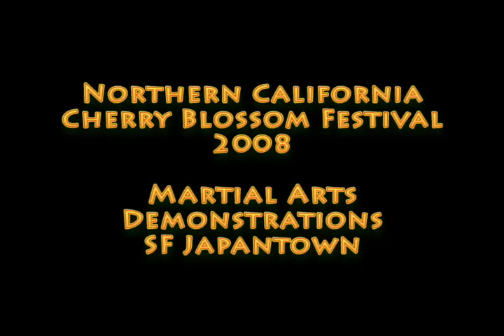Martial Arts at the SF Cherry Blossom Festival 2008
Here's footage I shot of some martial arts demonstrations at this year's San Francisco Cherry Blossom Festival.